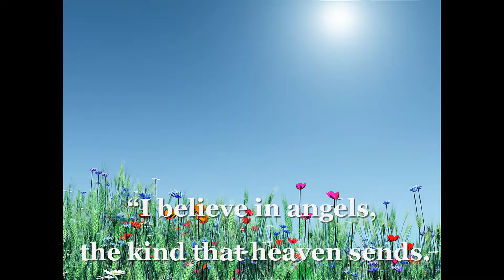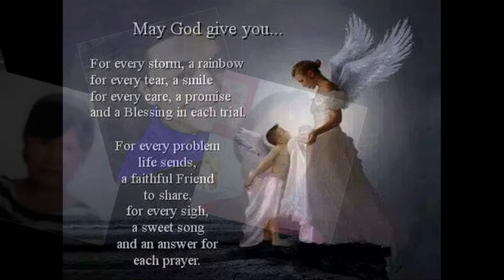Best Friends 1